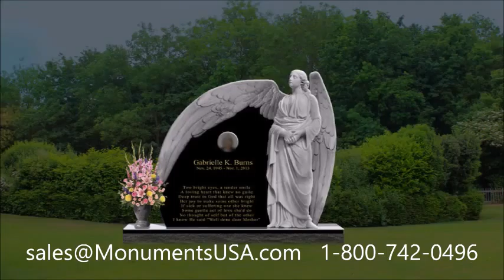Tombstones | Gravestones | Memorials | Monuments | Headstones Shipped To Manteca, CA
E.C. Segar tombstone,
E.C. Segar memorial,
E.C. Segar monument,
E.C. Segar headstone,
E.C. Segar gravestone,
E.C. Segar mausoleum,